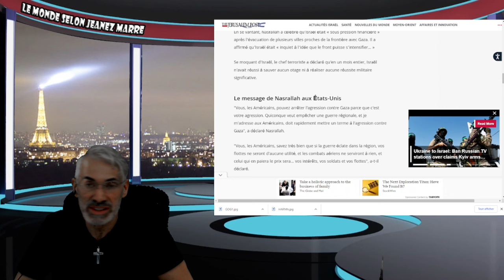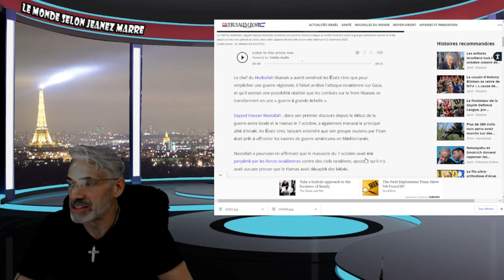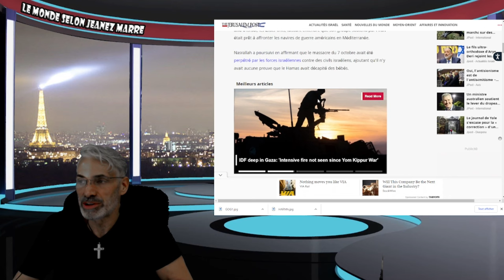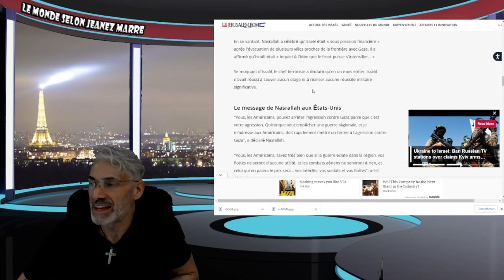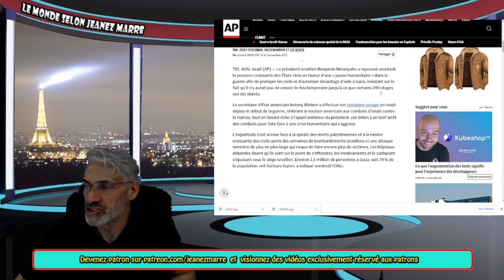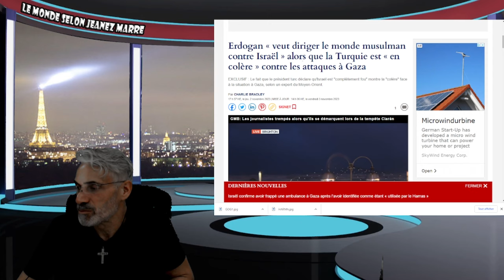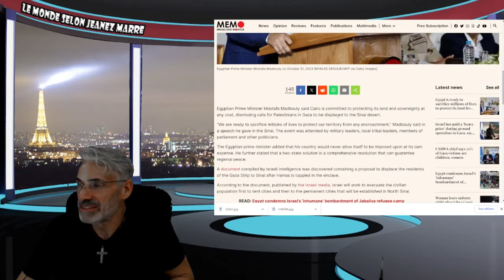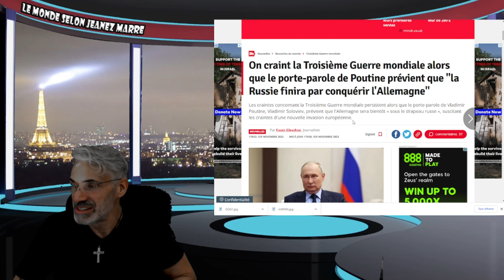LES DERNIERS DÉVELOPPEMENTS un conflit plus large au Moyen-Orient était une possibilité réaliste.